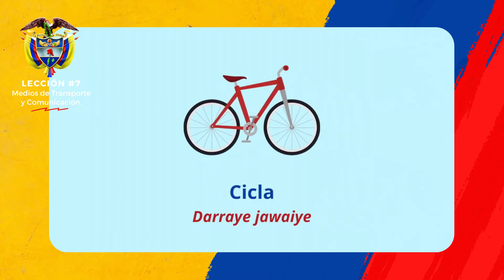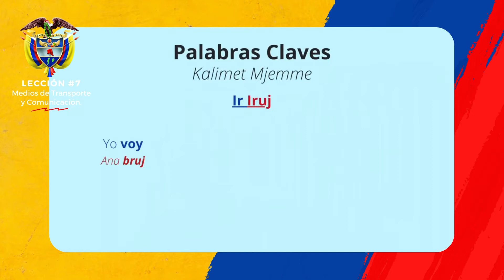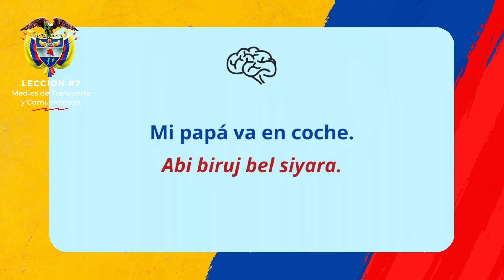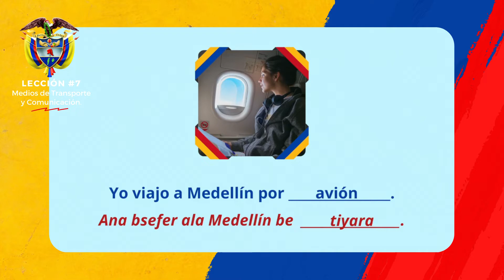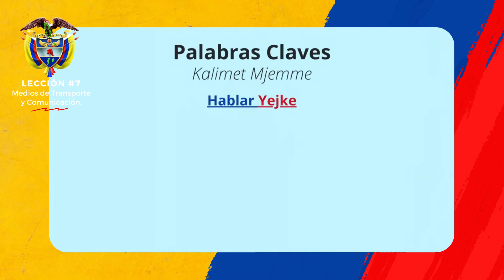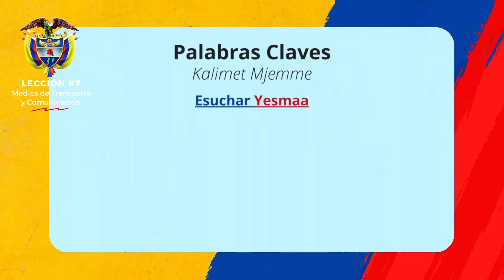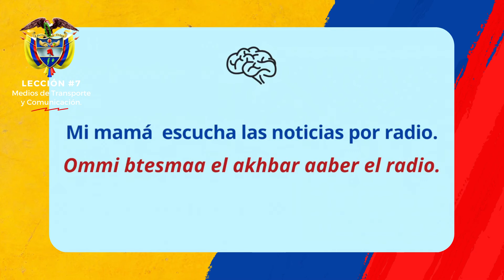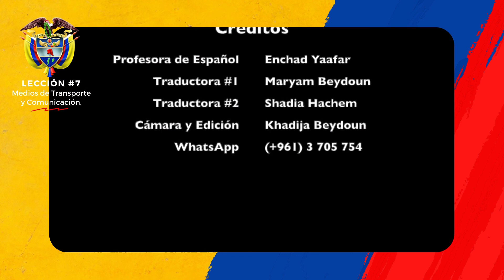Clase 7 de español y cultura colombiana para connacionales en Líbano, Jordania, y Siria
تعلم اللغة الإسبانية و الثقافة الكولومبية
👨‍💻👩‍💻Videocurso de español y cultura colombiana para connacionales en Líbano🇱🇧 Jordania🇯🇴 y Siria🇸🇾. ¡Bienvenidos a la clase #7!📢 Invita: Embajada y Consulado de Colombia en Beirut. 🇨🇴🇱🇧